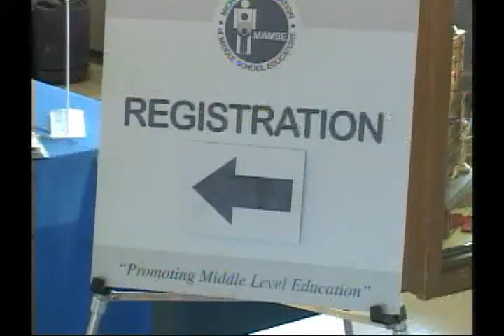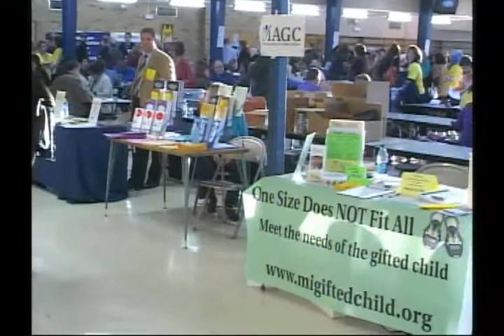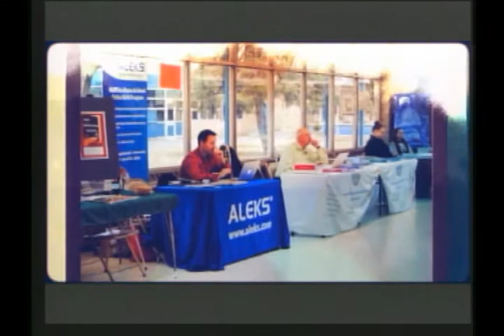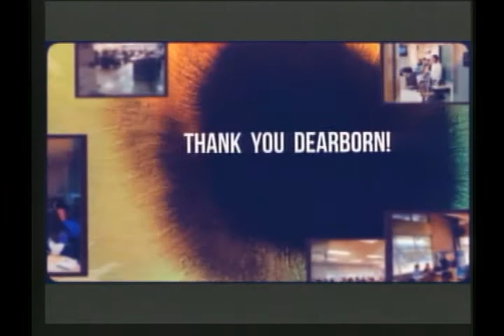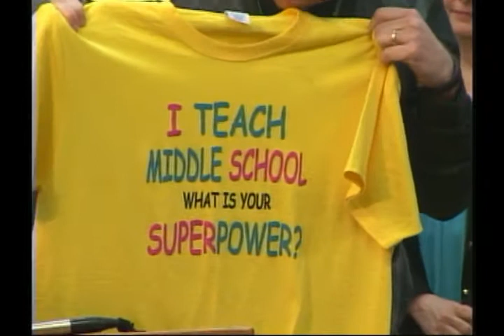March 25 2013 Board Report MAMSE Conference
Dearborn Schools March 25, 2013, Board Report about the MAMSE Conference at Stout.